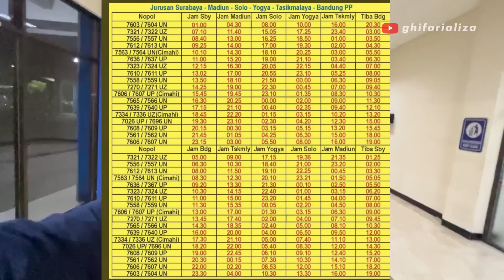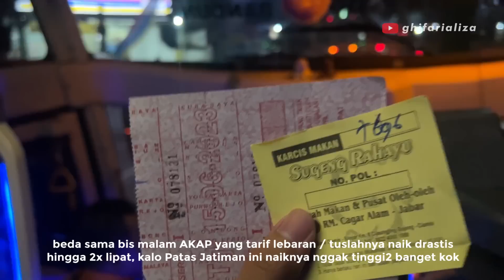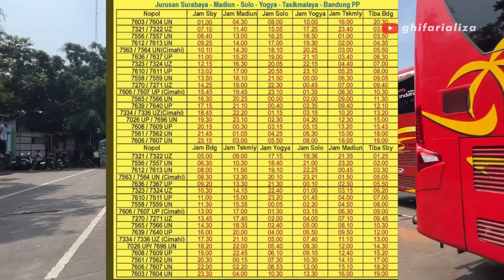[ JAM TERBAIK ] PAGI HARI LEWAT JALUR PEGUNUNGAN! 🤩 - Trip Sugeng Rahayu 7696 "Guinevere" ke Bandung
Arus balik lebaran 2023 kali ini nyobain Sugeng Rahayu team Bandung jam keberangkatan malam dari Solo, yaitu W 7696 UN "Guinevere". Armada ini cukup spesial karena tanpa sekat beda dari armada lainnya, perjalanannya juga via tol panjang dari Surabaya sampe Solo. Jam ini cocok buat menikmati suasana sunrise di jalur berliku priangan timur karena sampe sana pass banget pagi hari hehehe. Tonton videonya sampai selesai yess.

Bus : Sugeng Rahayu
Nopol : W 7696 UN "Guinevere"
Rute : Surabaya-Solo-Jogja-Kebumen-Tasik-Bandung
Kelas : Patas Class (2-2) 40 Seat
Body : Jetbus SHD 3+ by Adiputro
Sasis : Hino RK8 Air Suspension

Langsung naik & bayar di dalam bis
Tarif Solo-Bandung Rp 190.000,- (tuslah Rp 245.000,-)